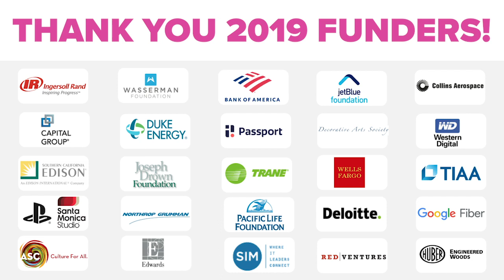Coding & Gaming Week at Concordia University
Look at the fun we had during Coding & Gaming Week at Concordia University!